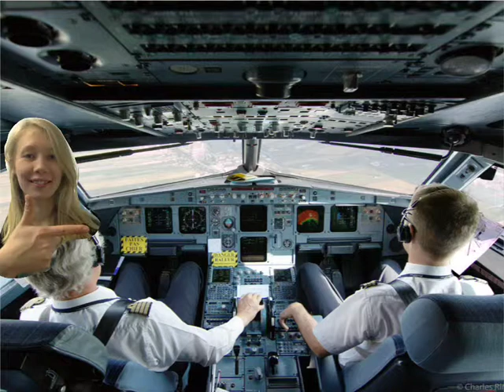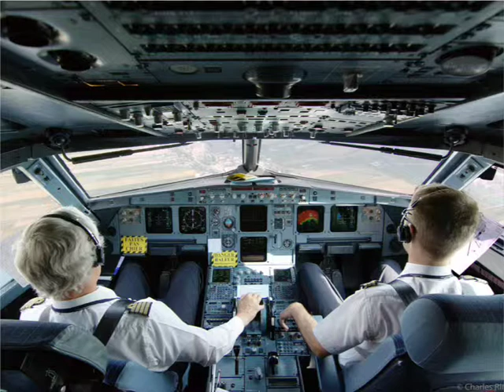Tutustuminen lentokentälle - Kulkuvälineet tutuiksi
5-6E:n ja ErkkaKolmosten tutustumispäivä Lentokentälle :)